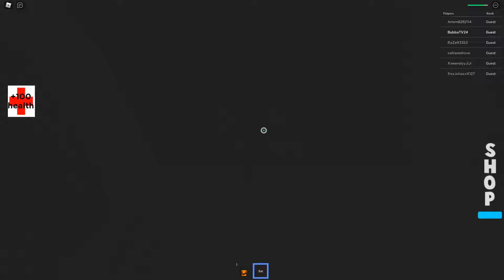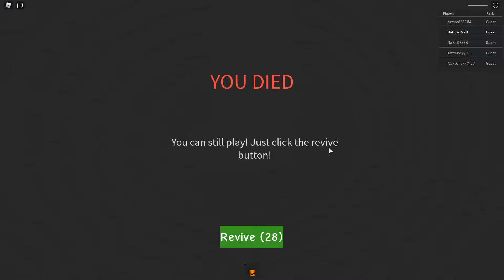They Want To Take Halloween! [Halloween [Story] - Roblox]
Happy Halloween!

Today I play Halloween in Roblox. It's a story game about a group of monsters that want to take Halloween away from us!